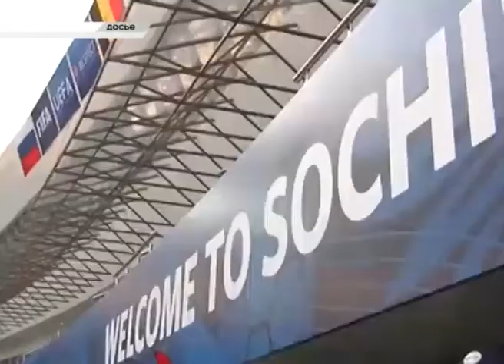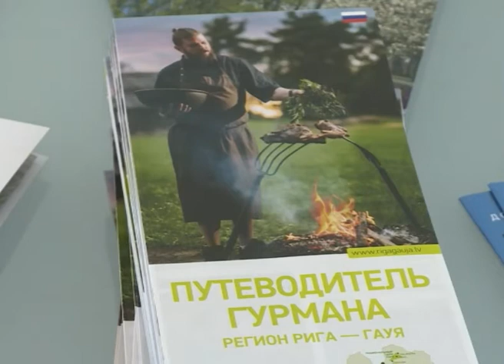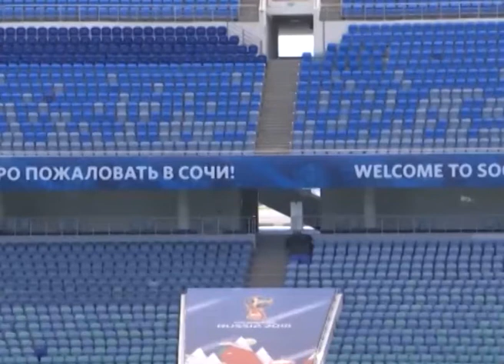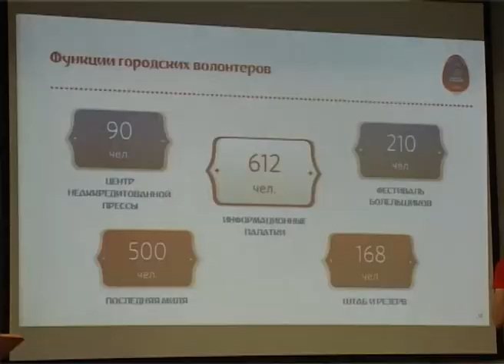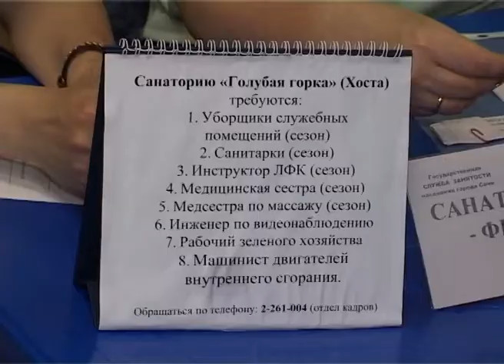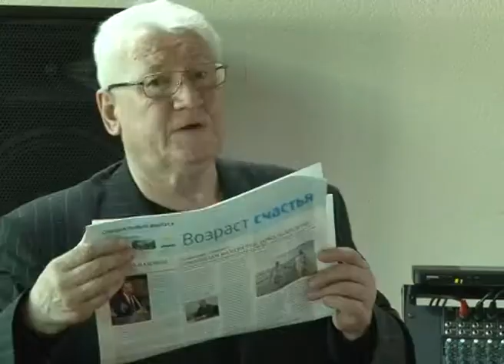Новости Сочи (Эфкате РЕН ТВ REN TV) Выпуск от 16.05.2018